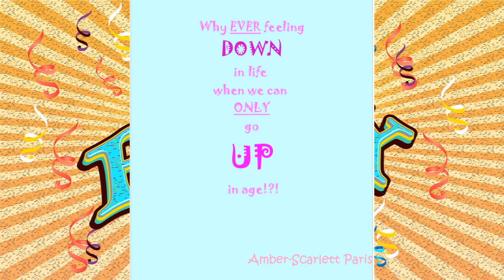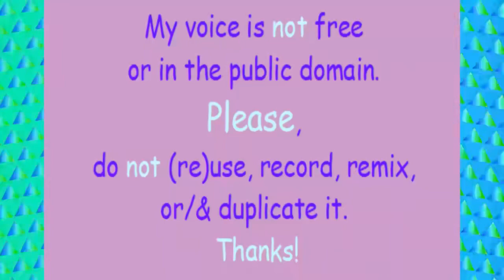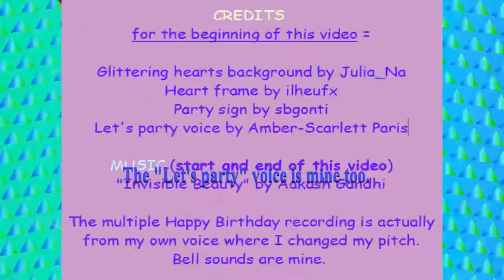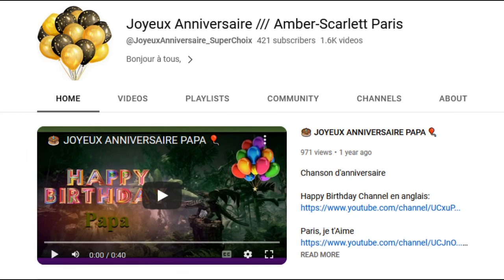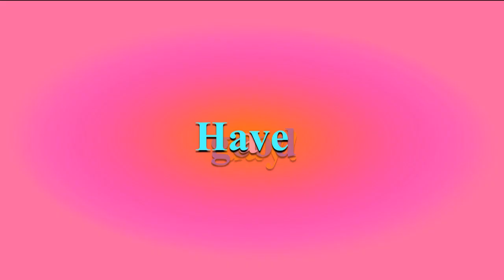TWO 80's style songs 🎂 HAPPY BIRTHDAY MATTHEW 🎈 (French Parisian Accent)